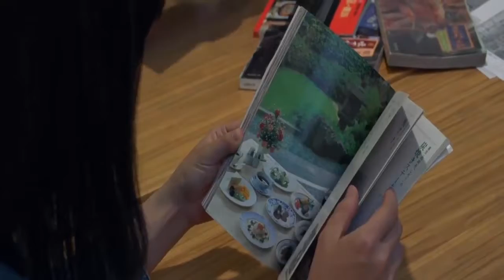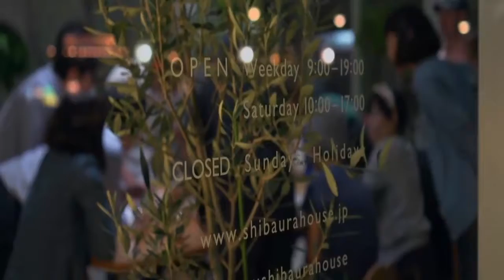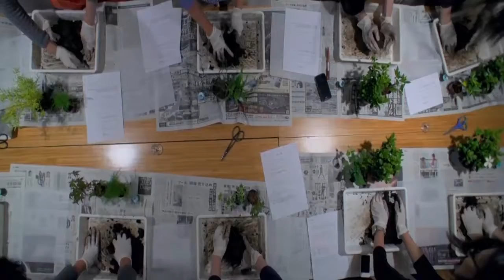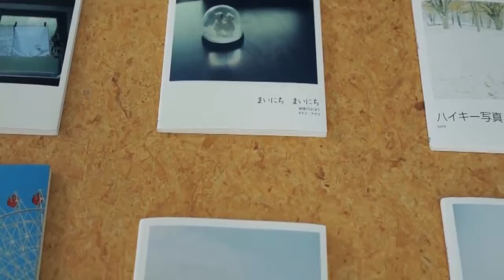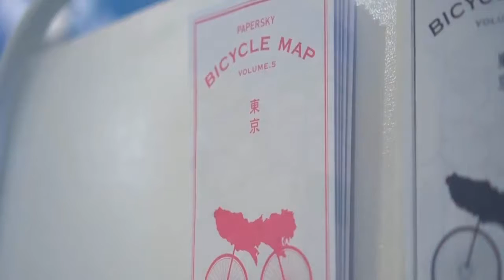Travel Vlog : Japan - Tour De Nippon In Tokyo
For the Papersky Tour de Nippon in Tokyo we were fortunate to work with all 5 of the Papersky Clubs: Bicycle, Mountain, Book, Japan and Food. The bicycle club featured two rides one a night ride from tower to tower - and the other an early morning Park ride. The Food Club created a Japan platter featuring a dish from each of the tours to date, the Japan Club made Koke Damas, while the book club featured a classic gourmet tour book and experience of the city and finally for the mountain club we camped on one of Tokyo's best designed building designed by Sanna architecture team. Special thanks to Kei Tani Love for his amazing acostic guitar performance and to Sarutahiko Coffee.